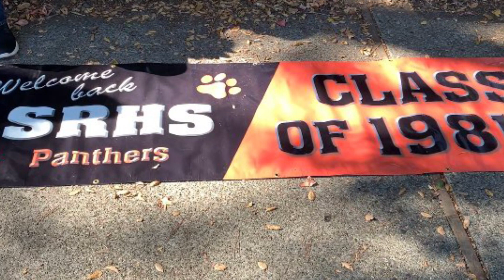Cute Dog FOX September 2021 Endof Month Clips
This Is September End of month videos/clips that didn’t make it to video. I know It says August I messed up and can’t change it

also...

Please...HIT THE VIDEOS TAB ON MY CHANNEL AND SORT “OLDEST FIRST”  BE THE ONE OF THE FIRST TO SEE GREAT VIDEOS THAT HAVEN’T BEEN SEEN👍🏻🛎
Smiles Guaranteed!
Thank you for 112k subfriends!

September 2021

My channel is about my antics, my favorite things in the world are BALL, swimming, food, my MaMa, my Subscribers, and my Viewers!  I am a smart and cute as I look 6 year old Male Corgi/Chihuahua mix dog who is very happy and likes to have fun.

My theme song “Run Fox Run”
Is composed and performed by
YouTube friend Zeb Doz
You can see more of his performances on Zeb Doz channel here:

(We appreciate your support and helping us get to the 1K and now the 1.5K AND NOW 3K, (omd! that was in October, November 10k)
...January 64k
...February is 74K
...Beginning March 77k! Whaaaat?)
Beginning April 88K!
Middle of March 97K! Wow!
In May now and we’ve hit the 100,000 Silver You Tube play button
In June (111k)
July 117k
August 120K

All music is taken from the iMovie Library which I have rights to or from my theme song by Zeb Doz.